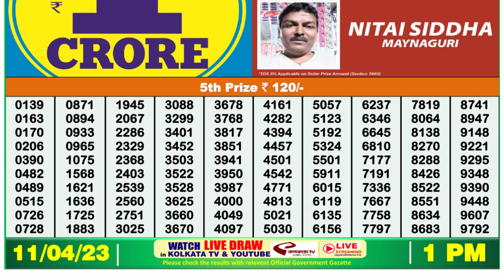🔴Dear Lottery Sambad Live 1pm today 11.04.23 Nagaland State Lottery Result